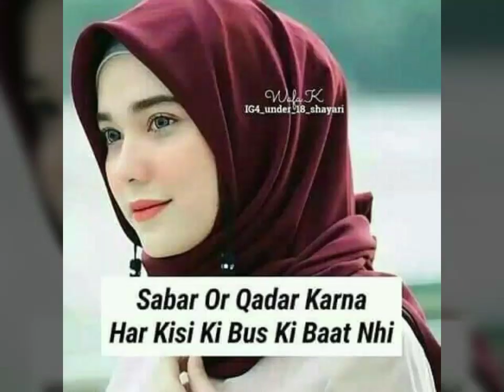Fun with Friends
Mecca Al-Naseem